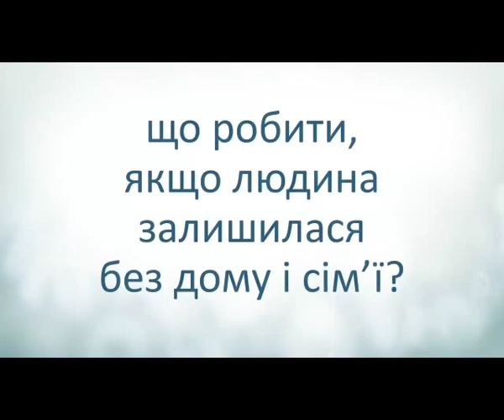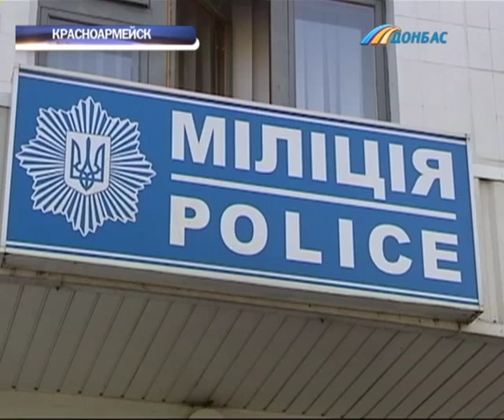Во время выборов в Красноармейске порядок будут обеспечивать милицейские из других областей Украины